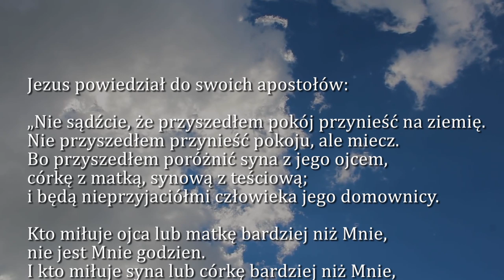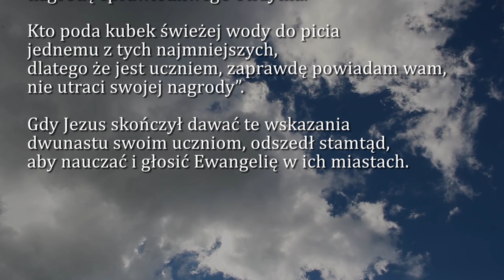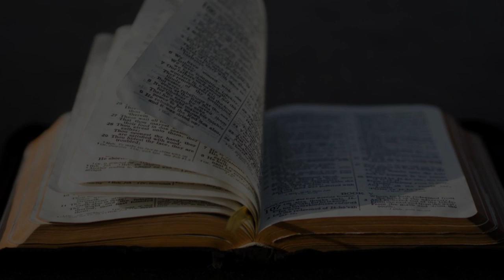Dobra Nowina na dziś | 15 lipca - Wspomnienie św. Bonawentury, biskupa i doktora Kościoła